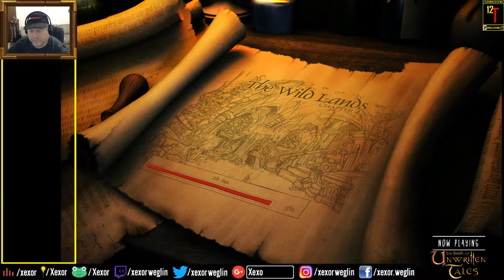Blout Hungry, Zloff Thirsty | The Book of Unwritten Tales, Part 39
To get the shield, Blout needs to eat. For Blout to eat, Zloff needs to stop reading. To make Zloff stop reading, Nate needs to make him drunk. Got all that?

This series contains gameplay and a blind playthrough via weekly livestreams. The ~2-hr streams have been broken into more digestible portions of approximately 20 minutes each.  To see the first video in this series,

A point-and-click adventure video game created by German developer King Art Games, The Book of Unwritten Tales recounts the story of three heroes among the citizens of the Alliance, unwilling participants in a long war that otherwise would find no place for their involvment. The game was originally released on April 2, 2009 in Europe, with a North American and other releases not happening until at least 2½ years later.

Although originally streamed, this series has been broken up into a series of 20- to 30-minute videos for easier viewing for those with stricter schedules. As a point-and-click, controls are fairly simple. The mouse cursor toggles between a magnifying glass (for examination) and a wrench icon (for interaction) when hovering over objects, with LMB used to execute the given activity. Hovering over the bottom edge of the screen shows the current inventory. Clicking on an item in the inventory, the player can then either click on another inventory item (to combine them) or on objects in the game world (to use the item on the given object).

When the gremlin Mortimer discovers some artifact that could prove to tip the balance of power in the war in favor of the Alliance, he is immediately set up and captured by enemies seeking this item for their own power. With the help of three unlikely heroes, will the artifact indeed prove the salvation for the Alliance? Let's play The Book of Unwritten Tales and find out.